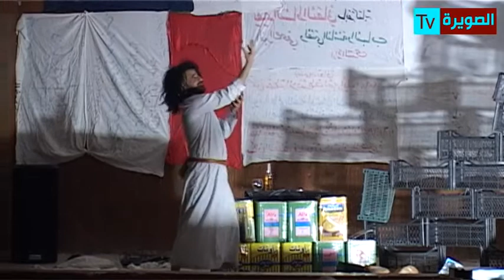مسرحية شلش / فرقة حامد خضر المسرحية / مدينة الصويرة ( 3 آذار 2017 )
منظمة
شباب العراق الثقافية
بالتعاون مع
منتدى شباب الصويرة

فرقة
حامد خضر المسرحية

فــي
مســــرحية

شــلش

تأليف الكاتب العراقي
حسن فالح

الصوت و المؤثرات
الموسيقية
كمـــال الشمري

تنفيذ الاضاءة
ياسين حسن

تمثيل
زين العابدين عمار

تصوير
علي عمار

اخـــراج
مرتضى مرزه